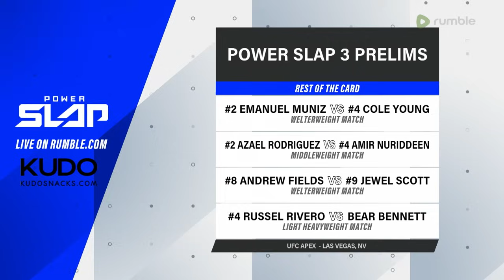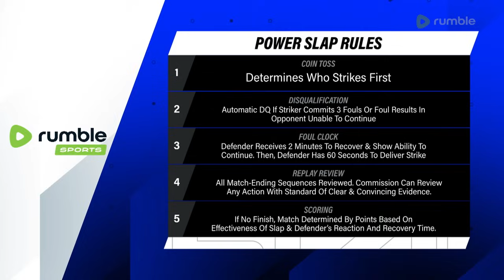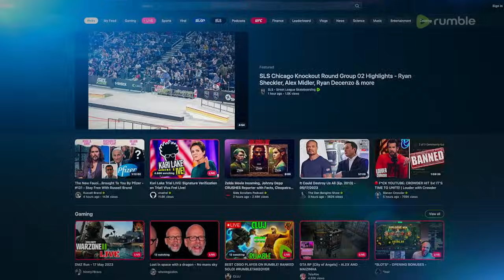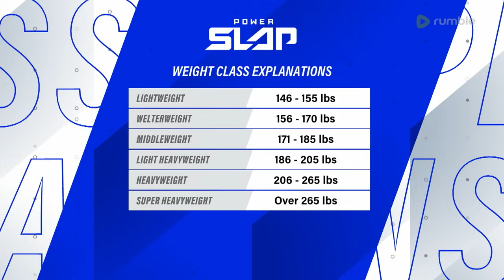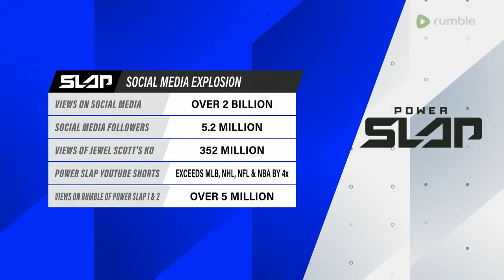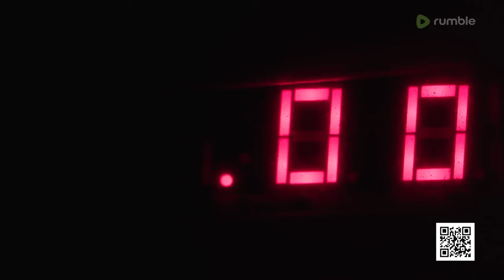Power Slap 3: Hintz vs Wolverine Prelims | All Bouts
Relive every moment from the entire Power Slap 3 prelims.